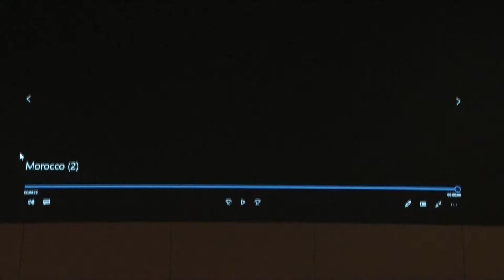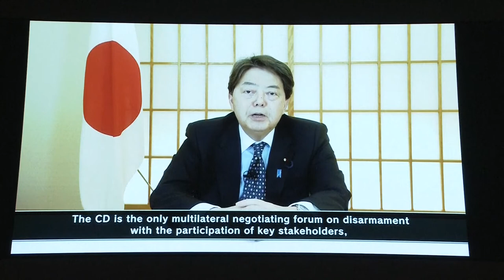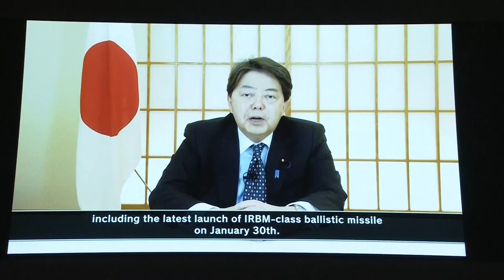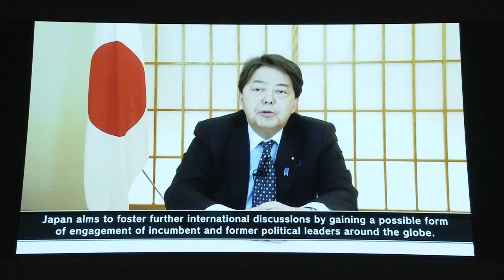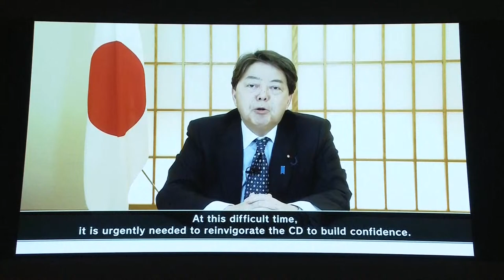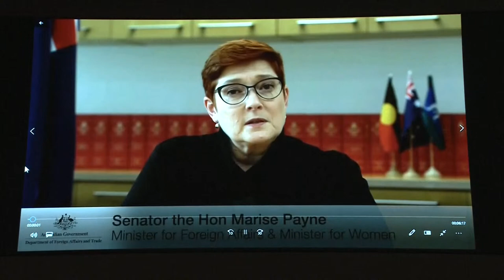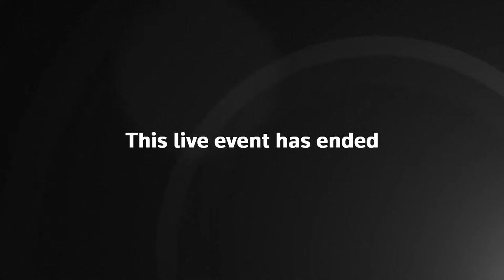Conference on Disarmament session with Ukraine on the agenda